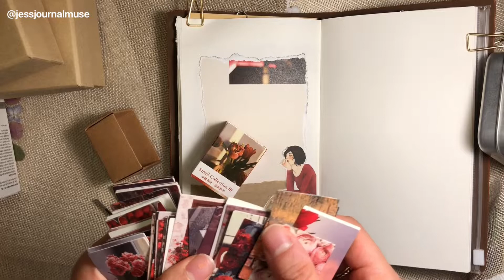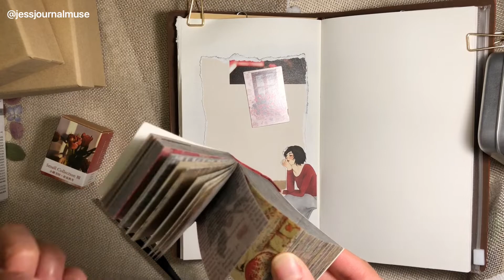📖 ambition towards yourself is energy well spent | journal with me | asmr